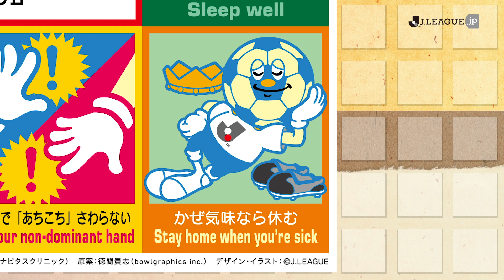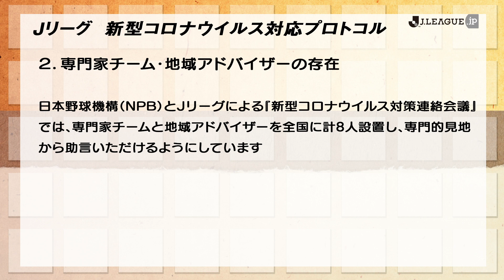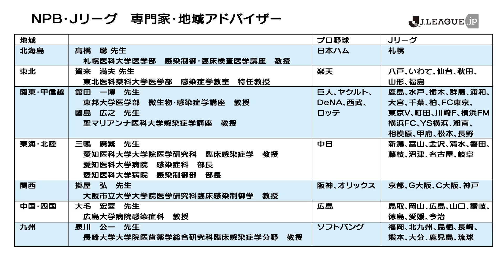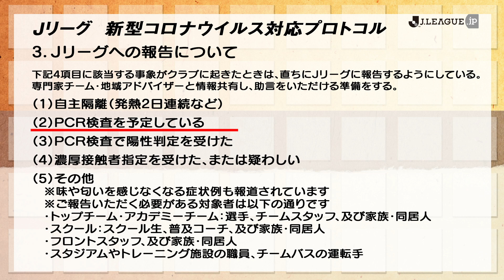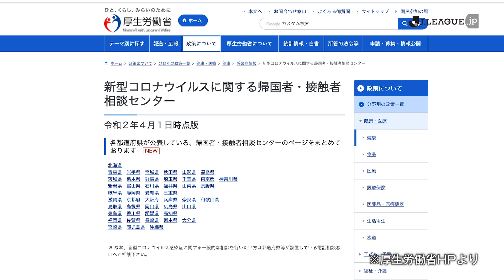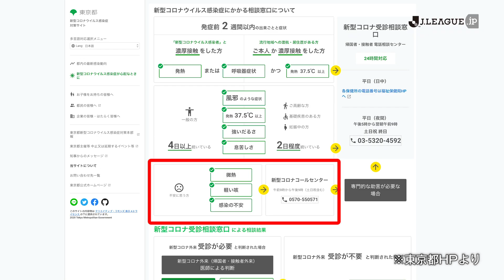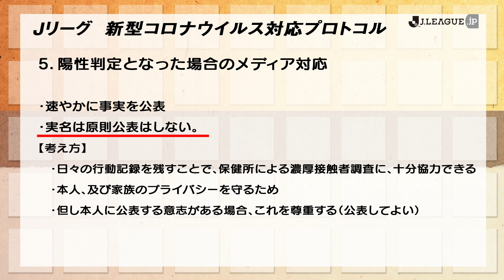陽性反応が出た場合はどうするの？Ｊリーグをもっと好きになる情報番組「ＪリーグTV」2020年4月8日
Ｊリーグ副理事長の原博実がお届けするＪリーグをもっと好きになる情報番組「ＪリーグTV」。今回はJリーグが各クラブへ共有している新型コロナウイルスへの対応プロトコル（手順書）に沿って、選手のみなさんが日々やっている事や、陽性反応が出た場合の対応について説明します。